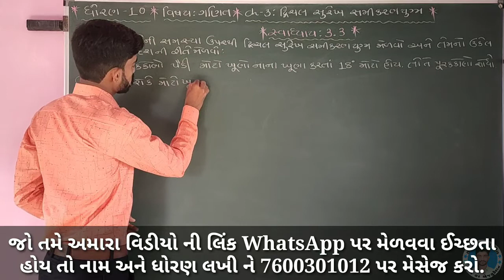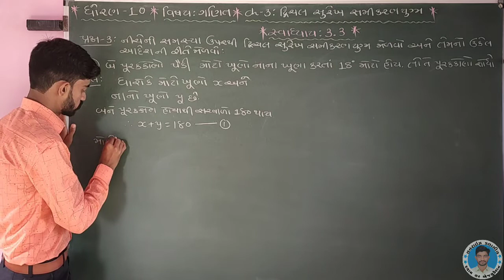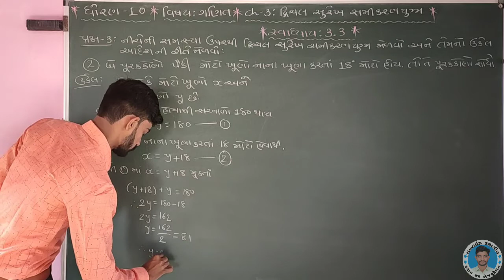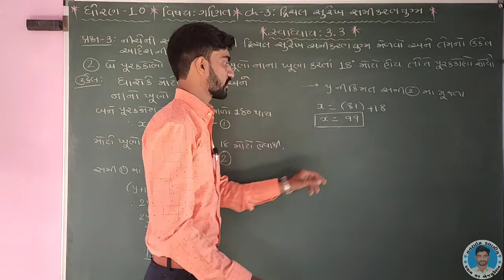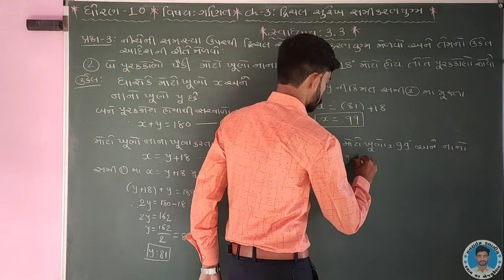MATHS STD:10 CH-3 દ્વિચલ સુરેખ સમીકરણયુગ્મ Ex:3.3 Q- 3(2) in Gujarati by Shyam Sir